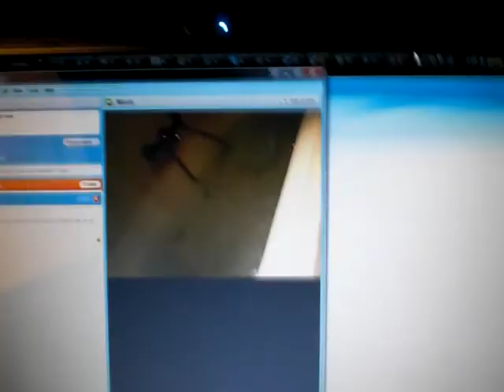Vin, TaMara, Jude, Mira, Er on SKYpe - part 4